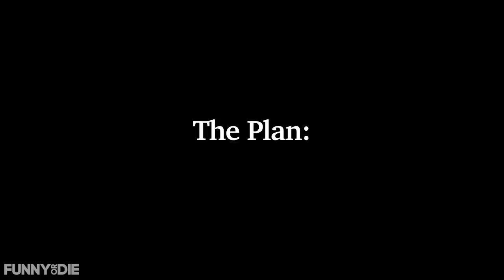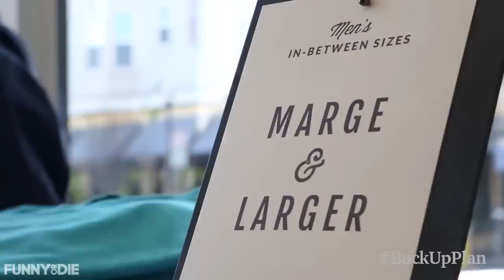The Back Up Plan with Harrison Barnes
60% of all NBA players are bankrupt within five years of retiring. What Golden State Warriors small forward Harrison Barnes has now is a job, but what he needs is a career.